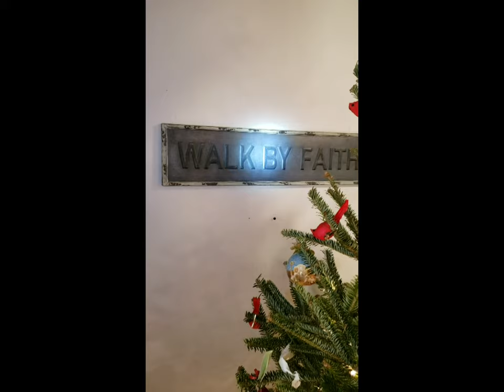At the Woodshed and talking about the birth of Jesus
Today, while at the woodshed and gathering wood to take to the house, and it being the Christmas season, I talk about Jesus' birth. What a glorious birth it is!

Featuring "Storm" the Rhodesian Ridgeback wonderdog